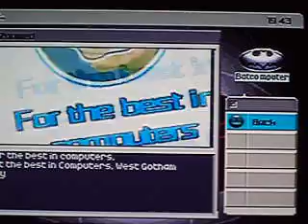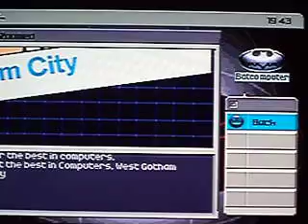Batman and Robin day 3 part 3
more clue searching and weapon gathing for the next crime with batgirl and her new batcycle